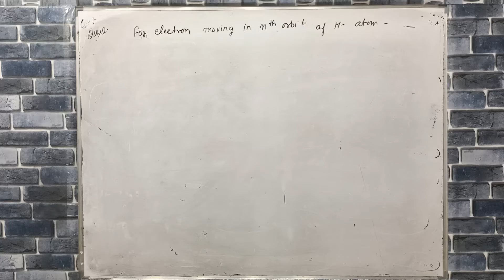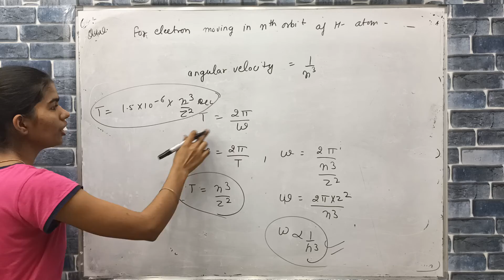for electron moving in nth orbit of H-atom the angular velocity proportional